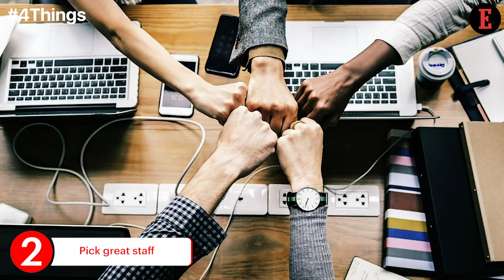Things to Know For June 26: News that Entrepreneurs Can Use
Our Features Writer, Nazreen Nazir, gives a sneak peek into the important restaurant tips for entrepreneurs.  4 Ways to build a successful restaurant